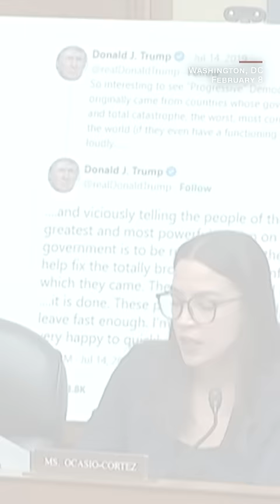These two moments reveal how Twitter helped protect Trump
The House Oversight Committee held a hearing regarding Twitter's handling of stories about Hunter Biden's laptop, accusing the company of protecting Democrats. But several key moments reveal something else -- that former President Donald Trump's White House attempted to manipulate Twitter on multiple occasions.